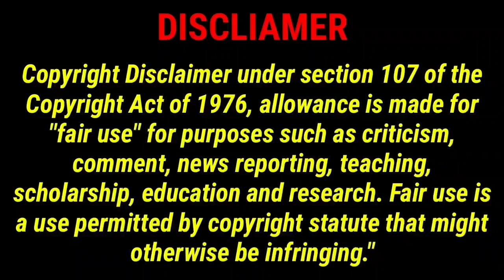After beats nz room gill ishan kishan big fight see what happens full video | ind vs nz Gill 126runs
After india win gill ishan kishan fight video...

3rd india win series man of match award gill received see sachin what did...
Now final T20 in Ahmedabadb this match#gill 100 hits sachin
Indian cricket team today playing to 3rd final T20 match against New Zealand but now Indian captain Hardik Pandya vice captain SuryaKumar these two players are not good in Indian team see what happening on today last T20 match
Today india 3rd final t20 match hardik dhoni plan now washington sunder make chance team hardik says ok
Now coming this Wednesday India going to play third final T20 match in Ahmedabad cricket stadium but now this match going to abandoned  cancel due to this reason players shocked about second T20 match losing like this
Yesterday India beat New Zealand by just six in last over Surya Kumar he was a man for India when this match after post match C Suri Kumar called Washington Sundar and gived his man of the match about to him CY now Indian cricket team playing 2nd T20 match in Lucknow cricket stadium this match first batted New Zealand only scored 99 runs after runs chasing india win last overfull

India squard#suryakumaryadav
Rohit Sharma (c), Shubman Gill, Ishan Kishan (wk), Virat Kohli, Rajat Patidar, Suryakumar Yadav, KS Bharat (wk), Hardik Pandya (vc), Washington Sundar, Shahbaz Ahmed, Shardul Thakur, Yuzvendra Chahal, Kuldeep Yadav, Mohammed Shami, Mohammed Siraj, Umran Malik.

Tom Latham (c), Finn Allen, Doug Bracewell [for Matt Henry], Michael Bracewell, Mark Chapman, Devon Conway, Jacob Duffy, Lockie Ferguson, Daryl Mitchell, Henry Nicholls, Glenn Phillips, Mitchell Santner, Henry Shipley, Ish Sodhi, Blair Tickner

India vs New Zealand T20 India Squad- Hardik Pandya (Captain), Suryakumar Yadav (vice-captain), Ishan Kishan (wk), Ruturaj Gaikwad, Shubman Gill, Deepak Hooda, Rahul Tripathi, Jitesh Sharma (wk), Washington Sundar, Kuldeep Yadav, Yuzvendra Chahal, Arshdeep Singh, Umran Malik, Shivam Mavi, Prithvi Shaw, Mukesh Kumar.

India vs New Zealand T20 New Zealand Squad– Mitchell Santner (C), Finn Allen, Michael Bracewell, Mark Chapman, Devon Conway, Dane Cleaver, Jacob Duffy, Lockie Ferguson, Ben Lister, Daryl Mitchell, Glenn Phillips, Michael Rippon, Henry Shipley, Ish Sodhi, Blair Tickner.

@cricket - கிரிக்கெட்